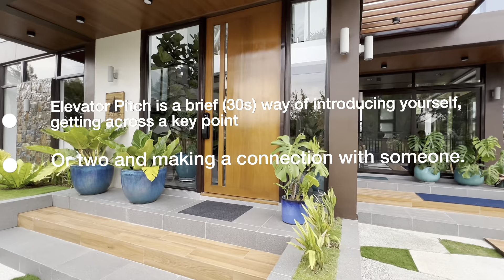Sales Enablement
@casalusita Tagaytay